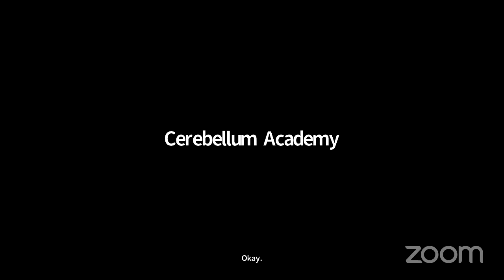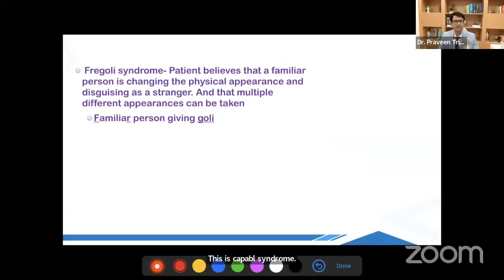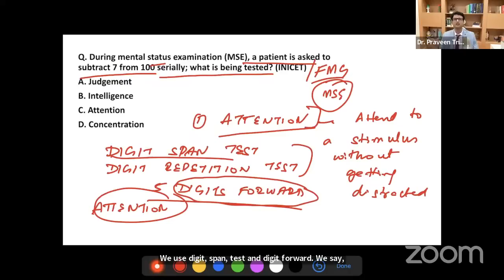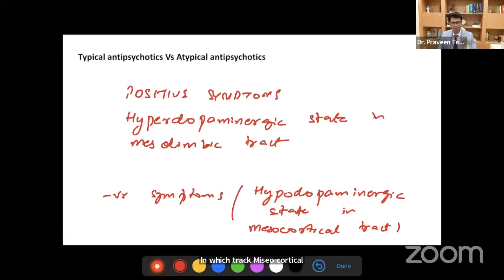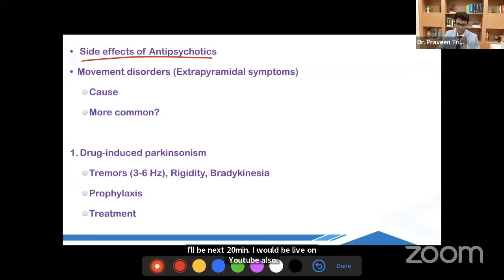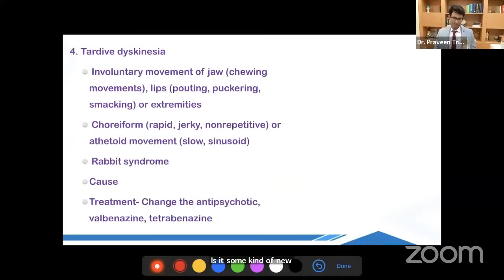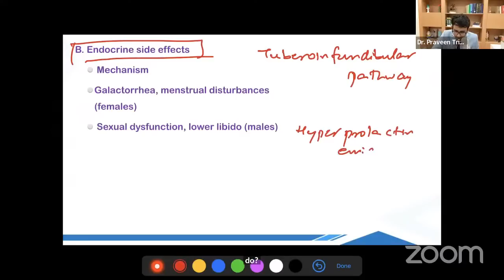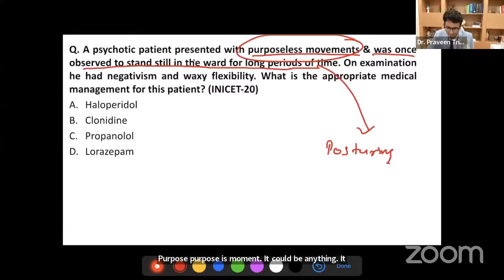Psychiatry Revision for INI CET Aspirants by Dr. Praveen Tripathi | Cerebellum Academy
We are presenting an In-App live session of Psychiatry by Dr. Praveen Tripathi in Cerebellum App.

Keep following @cerebellumacademy  to never miss an update.

Cerebellum Helpline Nos: 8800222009 | 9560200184